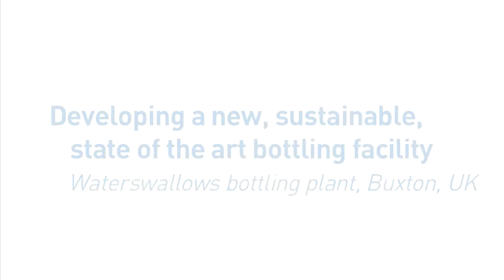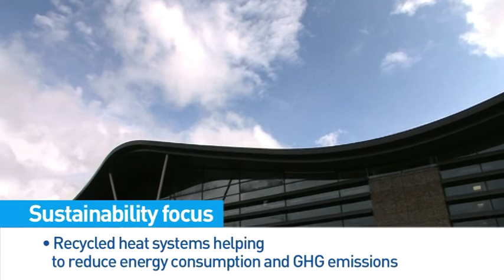Developing a new, sustainable, state of the art bottling facility - Buxton, UK